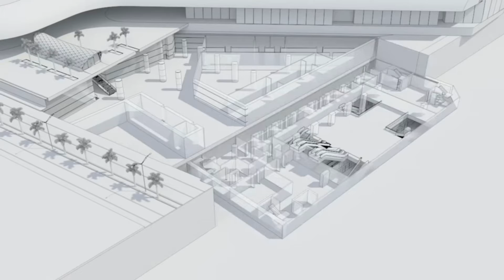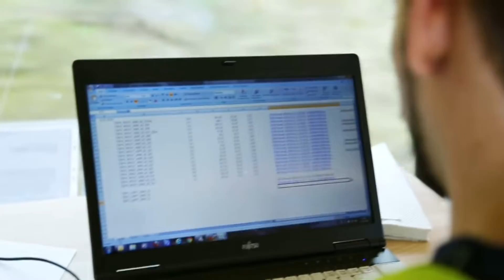Welcome, Aboard Siemens Delivered A New Metro Train In Riyadh, Saudi Arabia.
The project envisages the engineering and execution of Riyadh’s New Underground Line 3 (41.58 km), the longest line of the giant underground project of the Saudi Arabian capital.

Saudi Arabia, Riyadh Capital City. The Qasr Al Hokm Downtown Metro Station, along with the Western Station, will be one of the main focal points of the new Riyadh mobility. The North-South and East-West lines’ orientation makes it a central hub within the overall Metro system. The design proposal by Snøhetta consists of a vast public plaza, mosque, monumental entrance, three-story parking facility and underground connections to an off-site plaza.